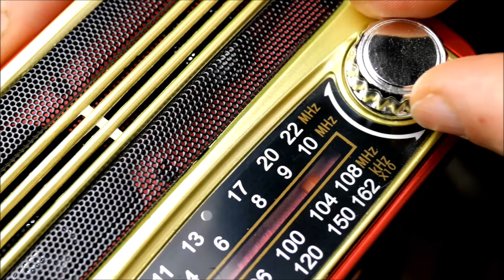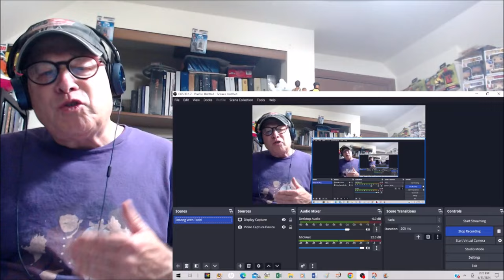Reaction - The Stranglers - School Mam - Oooooeeee! Teachers Doing Fine As Far As I Can See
This is a reaction video of The Stranglers performing "School Mam". The song was released on their second album "No More Heroes" released in 1977. Instrumentally the song starts out with JJ Burnell playing what sounds like a fuzzed bass and it's great. Hugh Cornwell comes in with guitar and his half talking half singing vocals. A touch of Dave Greenfield keyboards and wonderful rhythms from Jet Black's drumming brings the song together. There is a bit of psychedelic weirdness throughout the song with some strange number counting at the end of the song. This is what I would expect from The Stranglers. Enjoy ...